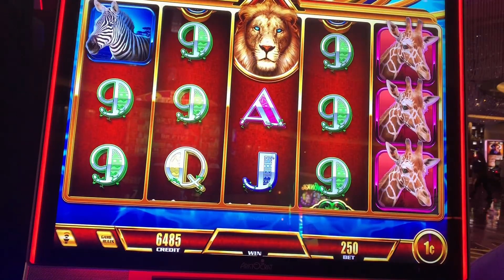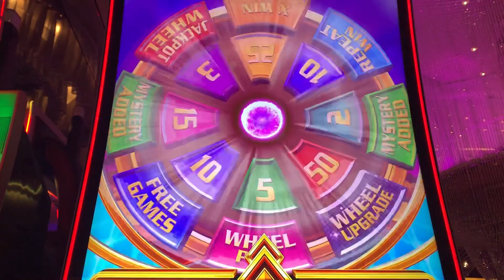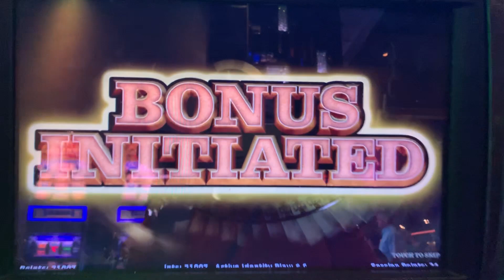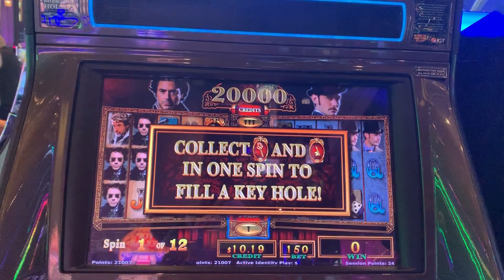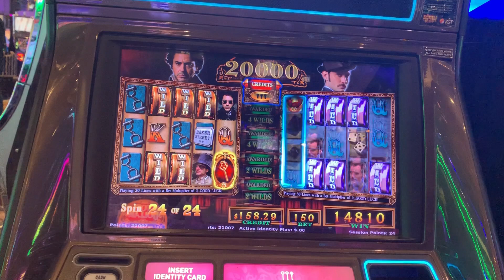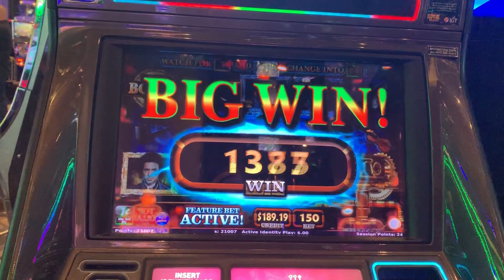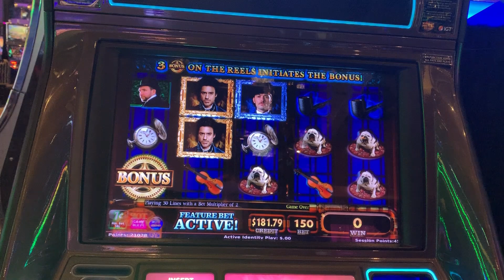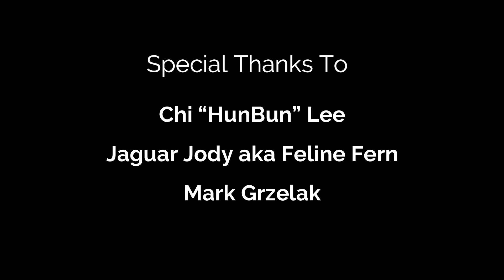VLOG Wabi Sabi 👨🏻‍🍳 Ultimate Wheel Blast 💰 Sherlock Holmes 🕵🏼‍♂️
The Slot Cats are at The Cosmopolitan of Las Vegas! Watch as Heidi & Fred VLOG Wabi Sabi & play Ultimate Wheel Blast & Sherlock Holmes!

3D Animation (Intro & Outro) by daniel_3d @ Fiverr.com